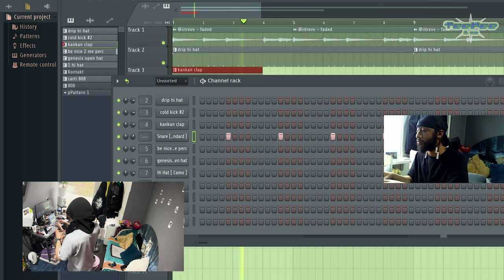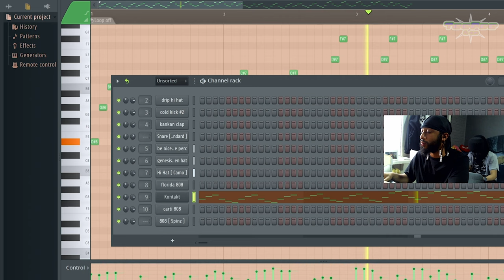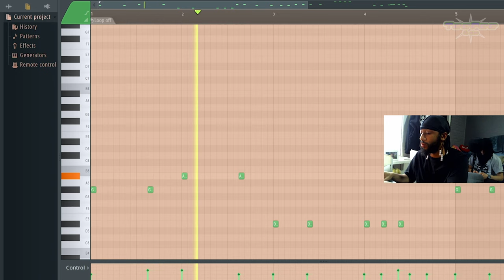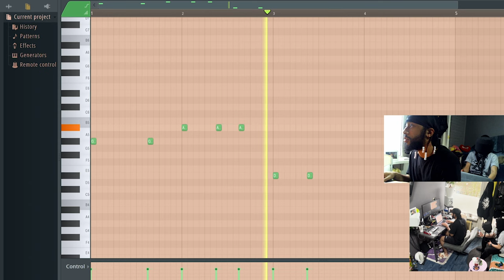DAY IN MY LIFE W /N!MS @7 FEBRUARY 2024